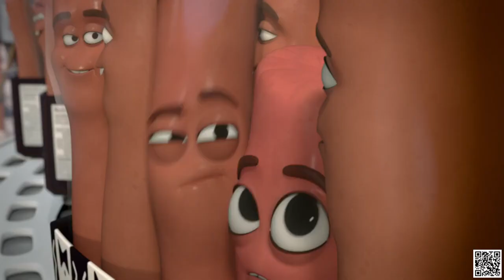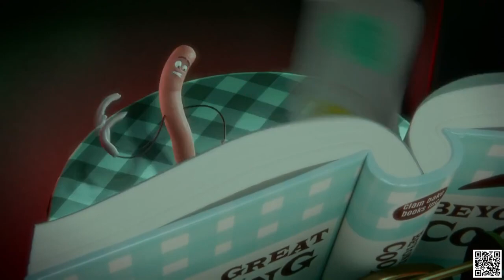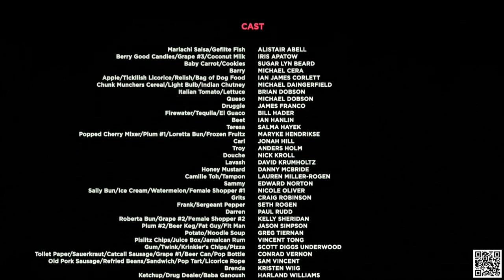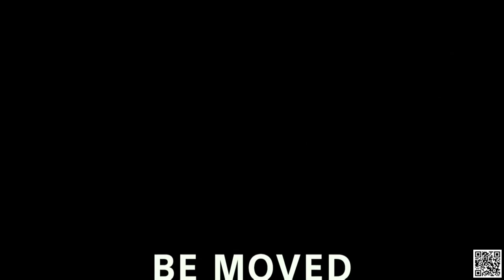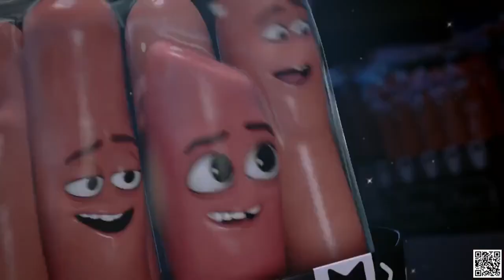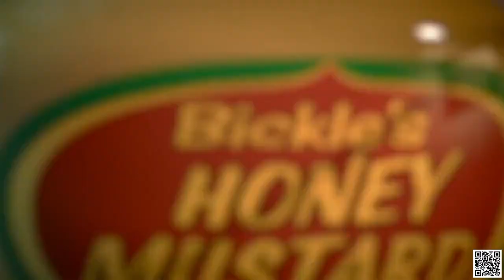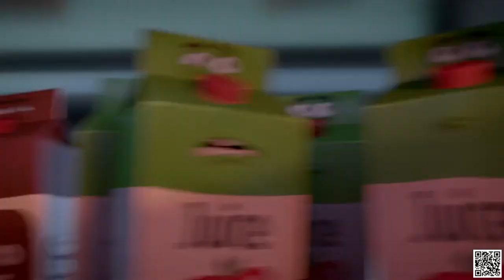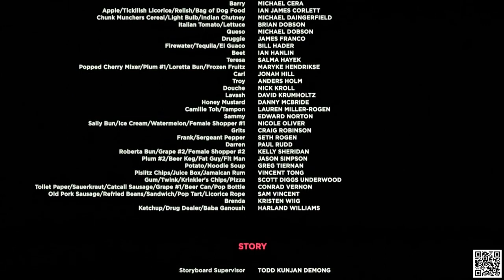Animované sci fi filmy cz dabing 2020★ Nejlepší Animované filmy cz dabing